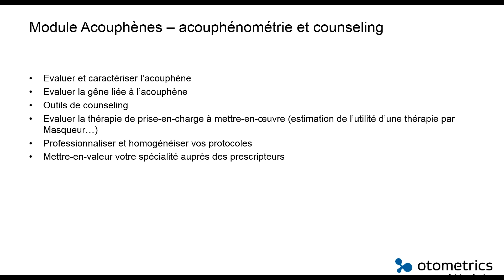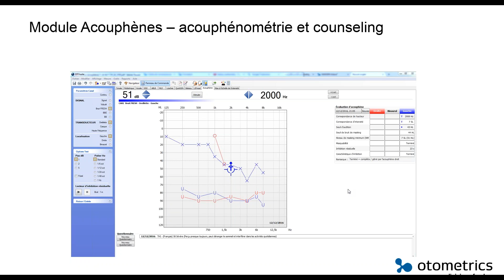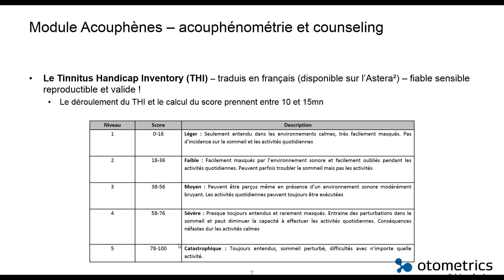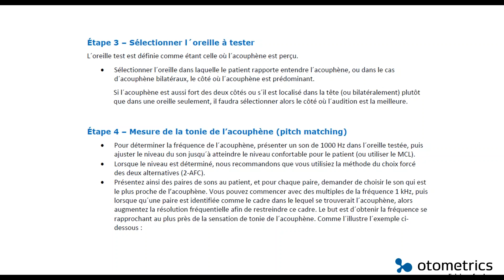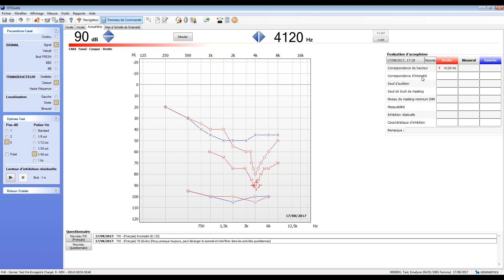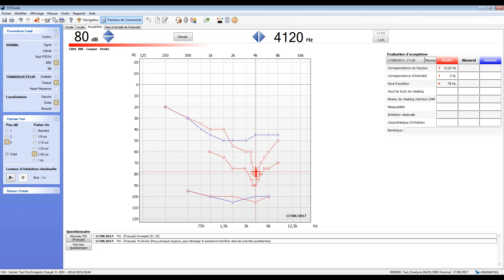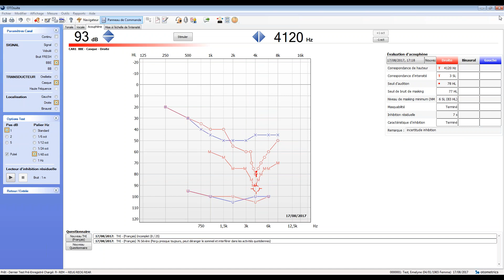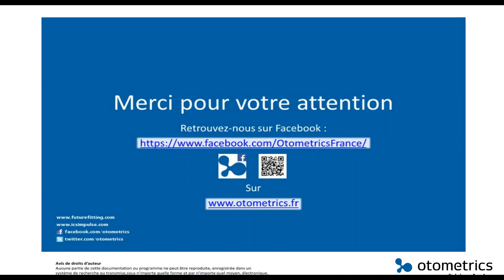Webinar 11 A la découverte d OtoSuite 11 MADSEN Astera² Acouphénométrie